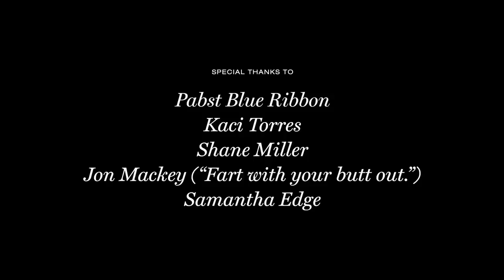Episode 4: Rooftop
Episode 4 for the new series, "I'm Leaving You: The Show."

New episodes of the first season on the 1st of every month. Other pangs of knowledge on the 15th. Eat this information.

ACTING TALENT

Justin Edge as Justin (Justin) Edge
Dan Bonne' as Dan Bonne'
Randy Skidmore as Randy Skidmore
Steph Medeiros as Laura Edge
Haydn Edge as Alice Edge
Samantha Edge as Laura Edge (stand in)
Mary Grace Hammond as Neighbor with Dogs

CAMERA
Dan Bonne'
Ramsey Boyd
Steph Medeiros

SOUND
Ramsey Boyd
Steph Medeiros
Justin Edge

LIGHTING
Dan Bonne'

PRODUCTION ASSISTANT
Ramsey Boyd

TITLES, CREDITS, GRAPHIC DESIGN
Randy Skidmore

Pabst Blue Ribbon
Kaci Torres
Shane Miller
Jon Mackey ("Fart with your butt out.")
Samantha Edge